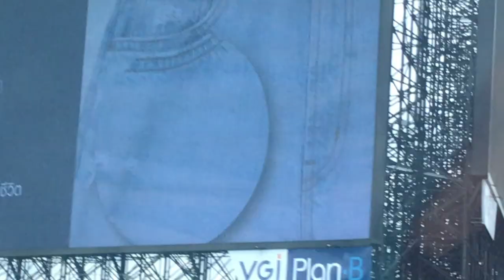Thai AirAsia Airbus A320-216 HS-ABW flyover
Thai AirAsia Airbus A320-216 (A320) HS-ABW flyover in Bangkok (FD3025 DMK-HKT).